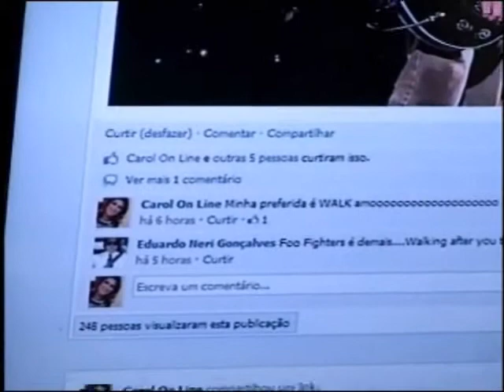ÓCULOS DI VENEZA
A história dos óculos e os filmes. lindos modelos